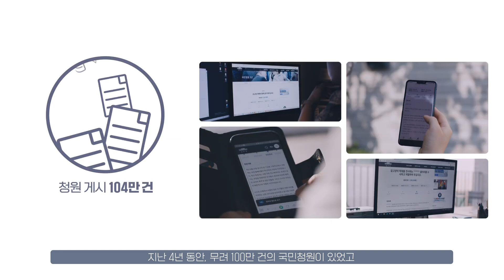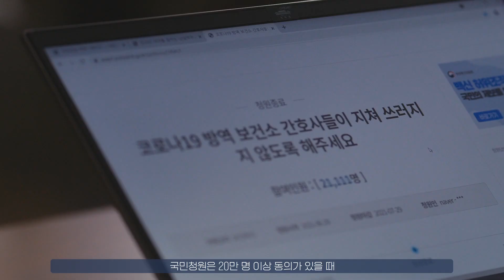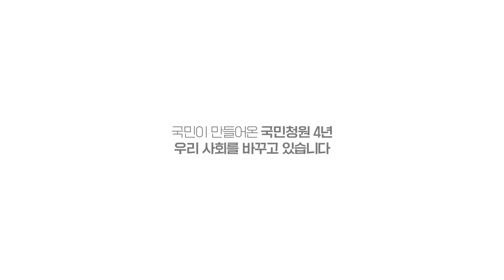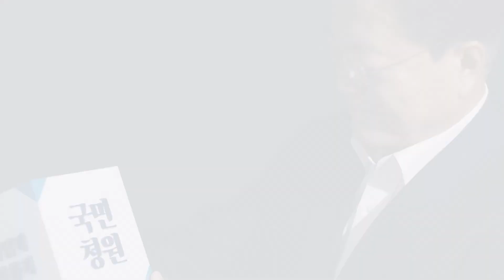국민의 절절한 목소리에 문재인 대통령이 답하다! 국민청원 4주년 맞아 직접 답변한 문 대통령 "세상을 바꾸는 힘은 언제나 국민에게 있습니다"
문재인 대통령은 오늘 '국민청원' 도입 4주년을 맞아
국민들께 직접 답변을 합니다.

문 대통령은 “국민청원은 국민의 절절한 목소리에
정부가 책임 있게 답변하는 직접 소통의 장”이라며,
“국민이 어디든 호소할 곳이 있어야 한다는 의미를
부여하고 싶다”고 밝혔습니다.

또한, “다양한 분야에서 제도 개선이 이루어졌고,
우리 사회를 한걸음 한걸음 전진시키는 동력이 되었다.
함께 힘을 모아주신 국민께 감사드린다”고
폭발적 참여로 변화를 만들어주신 국민들께 감사의 마음을 전했습니다.

문 대통령은 20만 이상 동의를 얻지 못했지만
정부가 관심을 가져야 할 사안으로, '난임부부에게 힘을 주세요',
'자궁경부암 백신 접종 지원' 등 건강보험 보장성 강화 요구 청원과
코로나 상황에서 더욱 중요해진 필수업무 종사자의
처우개선을 요구하는 청원에 대해 답했습니다.

끝으로 문 대통령은
“무엇보다, 국민의 목소리를 국정에 담아내는 데 최선을 다하겠다"며
"세상을 바꾸는 힘은 언제나 국민에게 있다.
끝까지 국민과 함께 가겠다”고 말했습니다.

문재인 대통령의 국민청원 답변내용은
영상을 통해 확인할 수 있습니다.